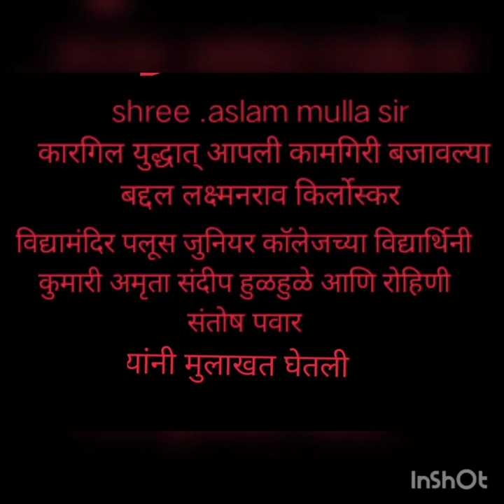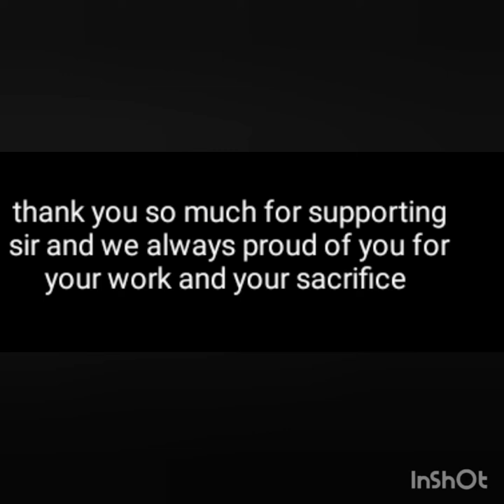lakshmanrao kirloskar vidya mandir palus interview 🇮🇳🇮🇳😇